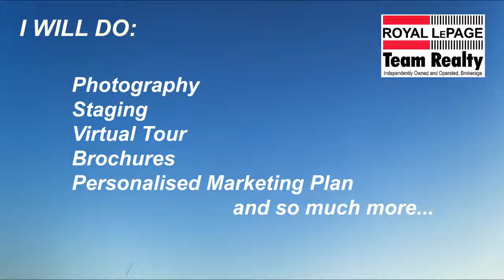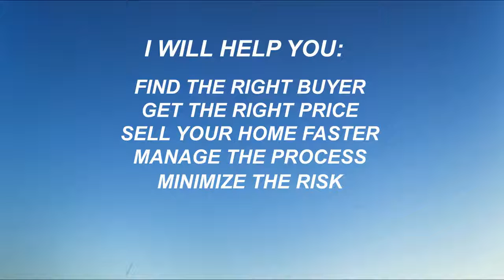Realtor in Kanata, Jason Polonski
Realtor in Kanata. Jason Polonski in one of the top Real Estate agents in Kanata, Ottawa. Professional and personalized service, great results.